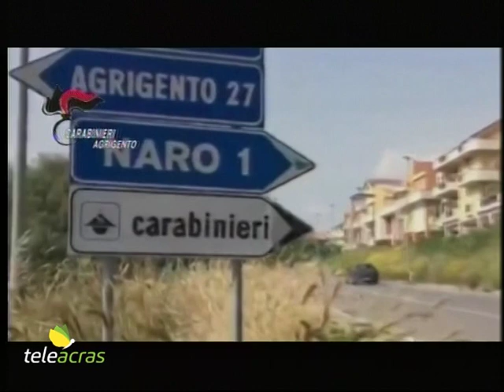Ruoppolo Teleacras - Disabile incatenato a Naro, due arresti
Il servizio di Angelo Ruoppolo ) Teleacras Agrigento del 29 ottobre 2019.
Sono in attesa dell’udienza di convalida dell’arresto le due persone arrestate a Naro perché hanno segregato in catene un disabile di 30 anni. Si tratta di V A e V A, sono le iniziali dei nomi, di 53 e 52 anni, due coniugi, tutori dell’uomo affetto da problemi psichici. I due coniugi sono gli zii del disabile. Lui è stato affidato a loro perchè anche la madre di lui soffre degli stessi problemi psichici. L’inchiesta, condotta dai Carabinieri, è stata coordinata dal procuratore capo di Agrigento Luigi Patronaggio e dalla sostituto procuratore Gloria Andreoli. Gli investigatori hanno installato delle telecamere e, grazie a pedinamenti e intercettazioni, hanno ricostruito le giornate di orrore vissute dal disabile psichico, costretto legato con una catena al piede. Per i due tutori l’imputazione è di maltrattamenti in famiglia e sequestro di persona. La sindaca di Naro, Maria Grazia Brandara, ha commentato: “E’ una vergogna che ferisce la nostra comunità. Sono certa di parlare a nome di tutti i miei concittadini. Sono comportamenti inqualificabili, esecrabili e meschini”. I Carabinieri della stazione di Naro e della compagnia di Licata descrivono quanto scoperto nell’abitazione come “una scena agghiacciante quanto orribile, ai limiti dell’inverosimile. Il trentenne era tenuto legato al letto con una catena alla caviglia, a sua volta assicurata da due lucchetti. In tal modo, il giovane non poteva allontanarsi dal suo letto-prigione. All’arrivo dei militari – aggiungono gli investigatori – i due tutori si sono mostrati sorpresi e hanno farfugliato giustificazioni prive di senso. Il giovane era legato al telaio del letto con una catena di non più di un metro che gli consentiva a mala pena di poggiare i piedi a terra. I Carabinieri si sono subito preoccupati di rassicurare lo sfortunato. Lui ha addirittura aiutato i militari ad aprire i lucchetti. Si è alzato in piedi e ha ringraziato i Carabinieri. E’ stato liberato e condotto in un centro specializzato per le dovute cure e l’assistenza necessaria. I Carabinieri hanno organizzato una colletta tra di loro e si sono recati a trovarlo”.